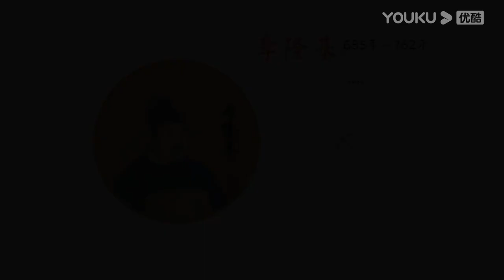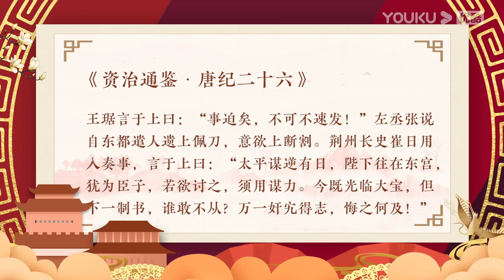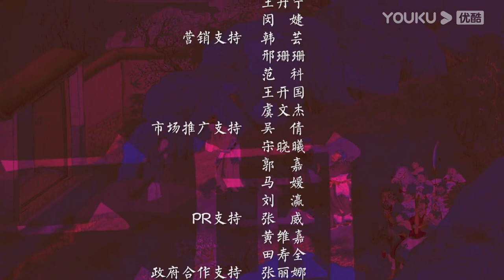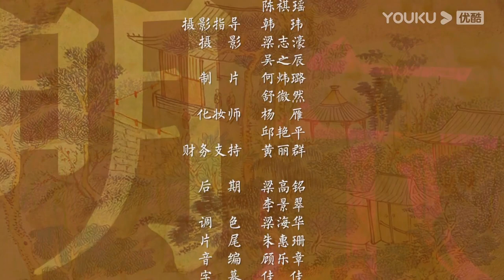【梅毅说中国史 隋唐篇】EP65 刚毅果决行大计 | 多角度解读中国史 | 优酷纪实 YOUKU DOCUMENTARY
★主持人：梅毅